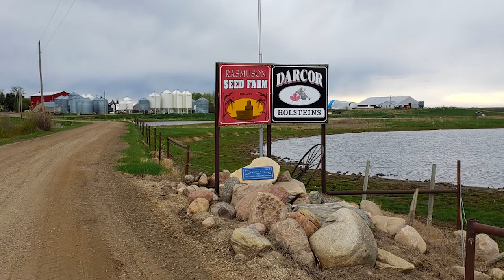Med student from Gwynne, AB was inspired by her family's rural family physician to enter medicine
Congratulations to Jaslyn Rasmuson of Gwynne!

Currently in her second year of medicine at the University of Alberta, Rasmuson is the recipient of a $5,000 RhPAP Rural Medical Student Award.

Rasmuson grew up in Gwynne, which has a population of 88. Gwynne is located near Wetaskiwin, about an hour’s drive southeast of Edmonton.

“I grew up on a farm, and I really loved the experience," said Rasmuson. "Growing up around nature, around animals, and the community itself was really supportive.”

Jaslyn was inspired to enter medicine by Dr. Deborah Jeffrey, a family physician in Wetaskiwin.

“She has been my family’s doctor for my whole life," added Jeffrey. "So, I think it’s been really neat to see how she’s kind of like a part of our family and how she’s a part of our community. She’s really active in Wetaskiwin. Everyone knows her and everyone loves her. So, I think that I would love to be a doctor like her one day.”

In her future, she looks forward to the possibility of providing internal medicine specialties to rural Alberta.

“I’ve been shadowing an internist (Dr Anita Au) who is working in Wetaskiwin. And I think that that has been a really cool experience because it is a specialty but it is a rural specialty and a rural clinic that she is doing. And, I know the community is so grateful for her clinic because normally to access a specialty like that you would have to go all the way to Edmonton or you would have to go to a city. So, I think it's really cool to take those specialties and bring them to rural communities.”

Jaslyn has volunteered for many organizations, including the Edmonton General Continuing Care Centre where she helped with recreation programs, feeding residents and palliative care. She currently is a mentor for a program that encourages rural high school students to consider a career in medicine.

Jaslyn is grateful to be a recipient of the $5,000 RhPAP Rural Medical Student Award.

“I think it’s so great that there are organizations like this that are supporting rural medical students, so I’m very grateful for this support.”